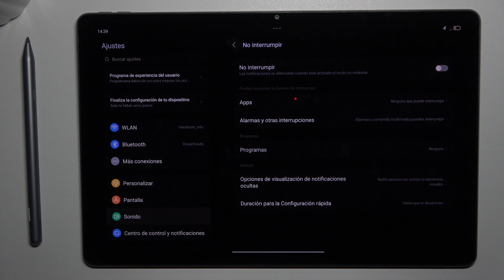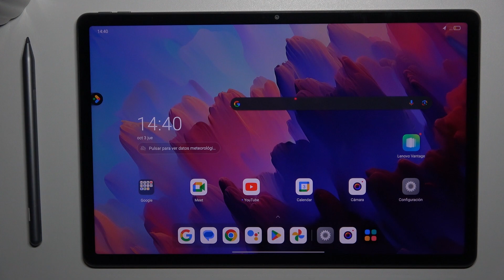Cómo habilitar y programar modo 'no molestar' en Lenovo Tab P12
En este tutorial, te mostramos cómo habilitar y programar el modo "No molestar" en nuestra Lenovo Tab P12 para disfrutar de momentos de tranquilidad sin interrupciones. Aprenderemos a activar esta función, que nos permite silenciar notificaciones y llamadas según nuestras necesidades. También veremos cómo configurar horarios específicos para que el modo "No molestar" se active automáticamente.

Guía para activar y programar el modo 'No molestar' en Lenovo Tab P12.
Instrucciones para habilitar y configurar el modo 'No molestar' en Lenovo Tab P12.
Cómo encender y programar el modo 'No molestar' en tu Lenovo Tab P12.
Pasos para activar y establecer horarios del modo 'No molestar' en Lenovo Tab P12.
Tutorial para usar y programar el modo 'No molestar' en Lenovo Tab P12.